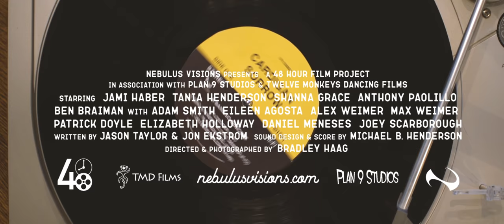Cardigan Sorrow - Trailer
Trailer for the Nebulus Visions 2017 Denver 48 Hour Film Project Premiere Screening!
August 13 at 8:30pm in the Sie Filmcenter. Buy tickets to Group E at denverfilm.org